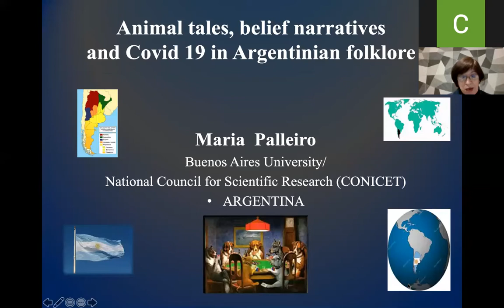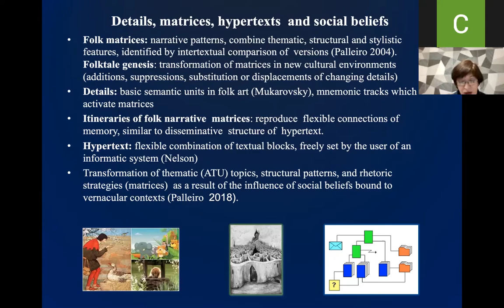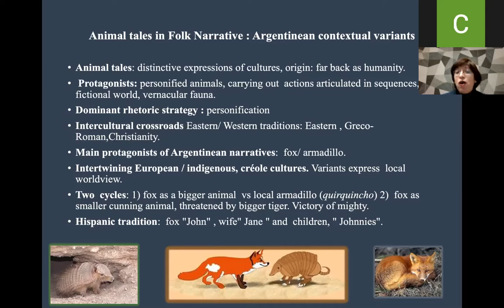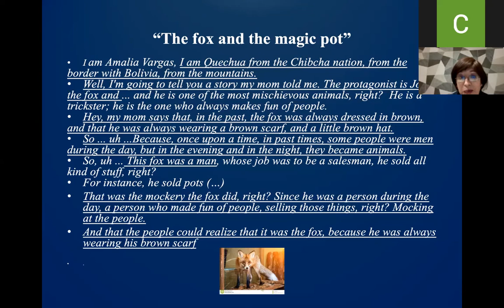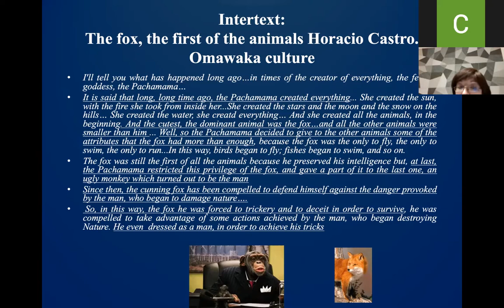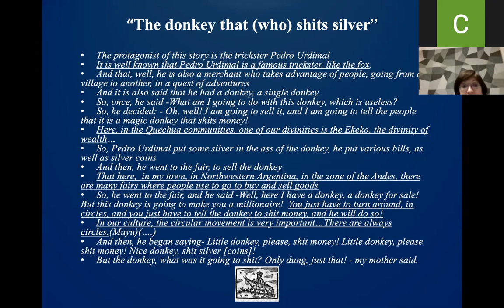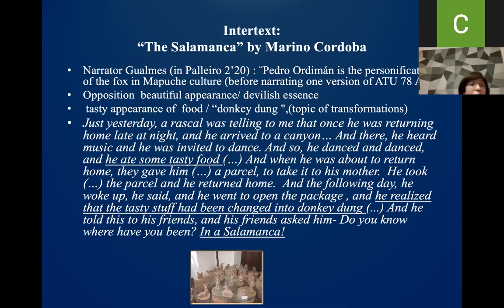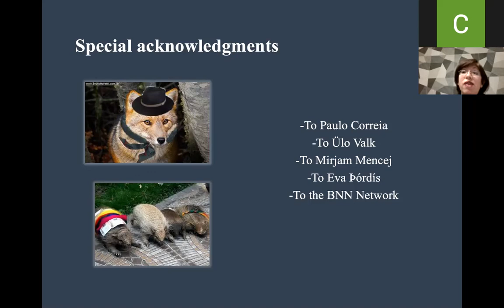Animal tales, belief narratives and COVID-19 in Argentinian folklore by Maria Ines Palleiro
The fifth ISFNR BNN Online Lecture